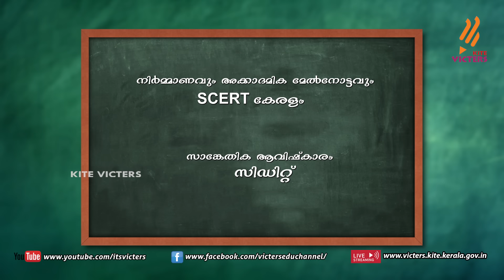First Bell 2.0 Primary Arogya kaayika vidhyabhyasam Class 10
സംസ്ഥാനത്തെ സ്‌കൂൾ കുട്ടികൾക്ക് സാങ്കേതിക സൗകര്യങ്ങൾ പ്രയോജനപ്പെടുത്തിക്കൊണ്ടു കൈറ്റ് വിക്ടേഴ്സ് ചാനല്‍ സംപ്രേഷണം ചെയ്ത Primary Arogya kaayika vidhyabhyasam Class 10 First Bell.more page’s face book Instagram you tube web @itsvicters